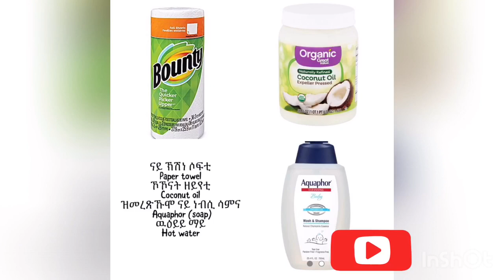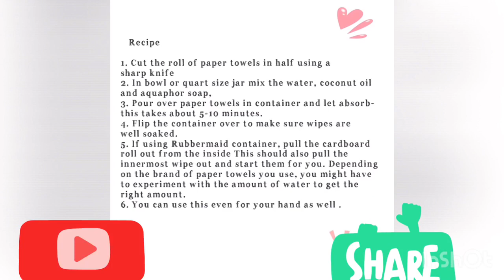Eritrea: home made baby wipe( ኣብ ገዛ ዝተሰረሐ ናይ ሕጻን መጽረጊ) Tigrina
Recipe

1. Cut the roll of paper towels in half using a sharp knife
3. In bowl or quart size jar mix the water, coconut oil and aquaphor soap,
4. Pour over paper towels in container and let absorb- this takes about 5-10 minutes.
5. Flip the container over to make sure wipes are well soaked.
6. If using Rubbermaid container, pull the cardboard roll out from the inside This should also pull the innermost wipe out and start them for you. Depending on the brand of paper towels you use, you might have to experiment with the amount of water to get the right amount.
7. You can use this even for your hand as well .